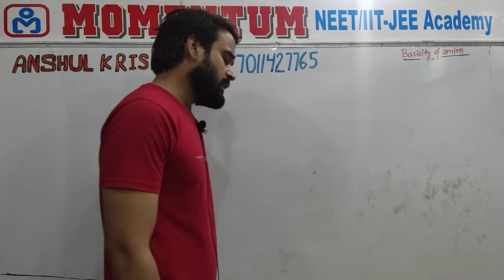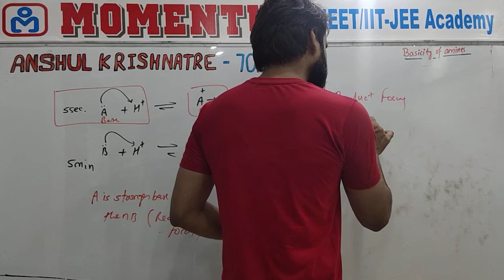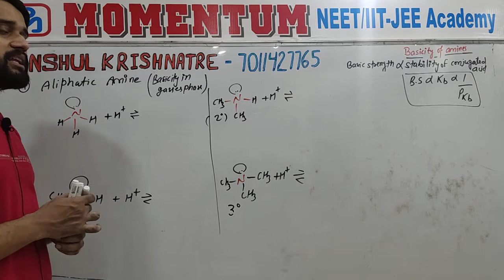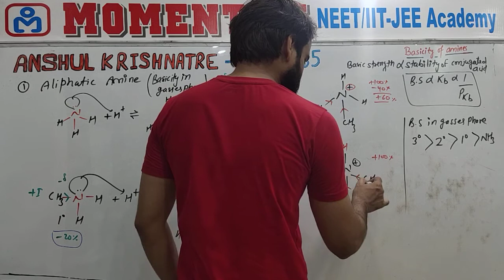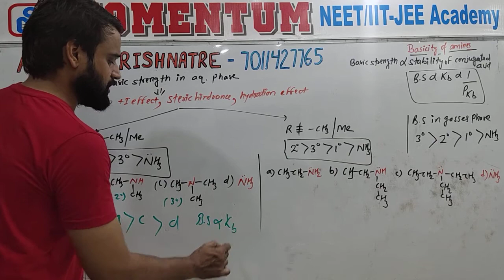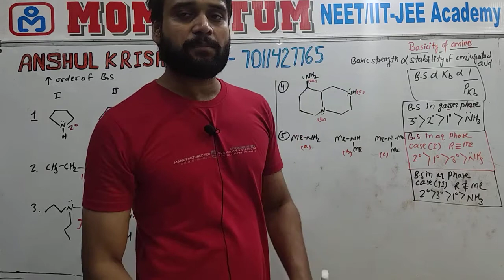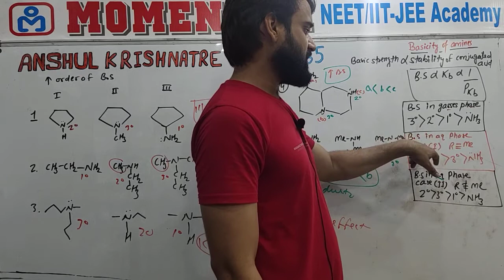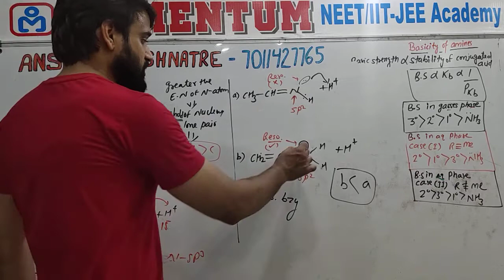G.O.C-11 || basicity of amine || part-01